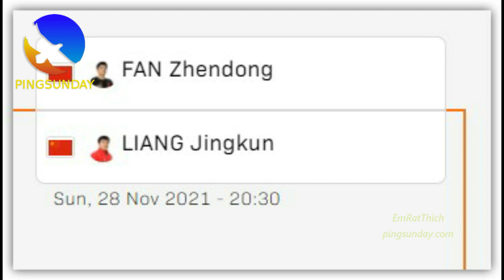Before the final of the 2021 World Table Tennis Championships (Men's single event)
WTTC 2021
World Table Tennis Championships 2021 Houston

Devrim Uner
Marco Malvaldi
Hellbender
Mark Afuso
Jon Ferguson
nivekkan
Keith W Heintzleman
jeffrey cook
Alexander Zaytsev
Hüseyin Adalar